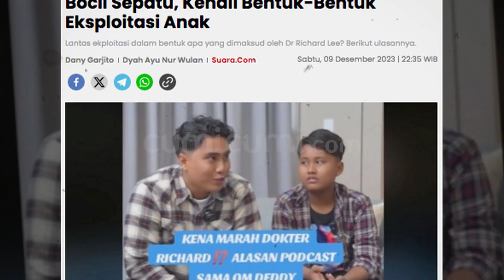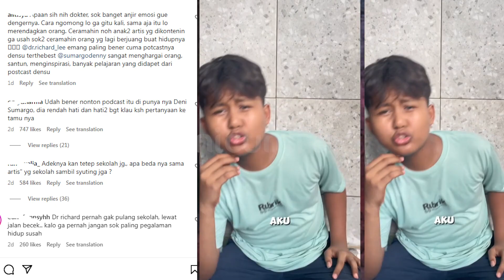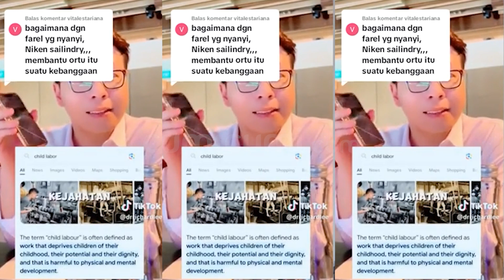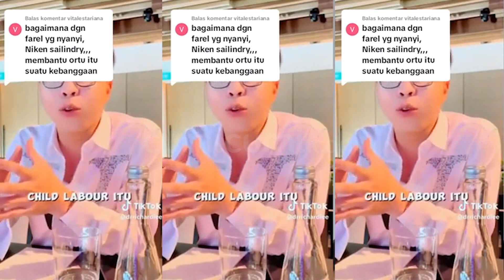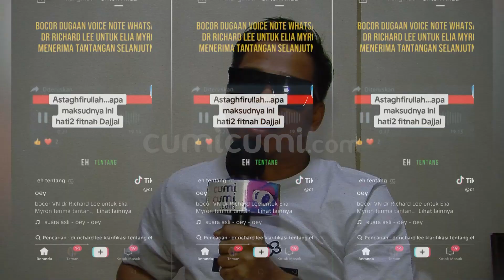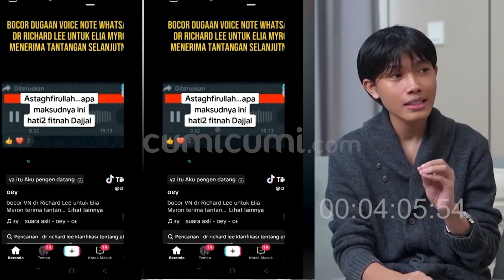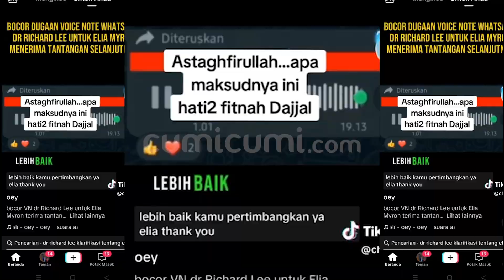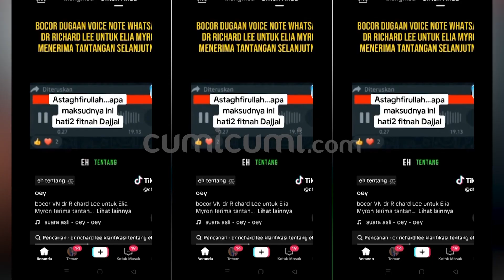Viral! Dr Richard Lee Diprotes Rivan Bocah Sepatu Usai Merasa Dirugikan! | cumicam | 12/12/2023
Namanya Richard Lee belakangan ini sedang ramai menjadi perbincangan. Dokter kecantikan itu tidak bosan-bosannya mendapat cibiran lantaran berbagai kontroversi yang dibuatnya. Baru-baru ini ucapan Richard terhadap Rivan dianggaptak pantas lantaran menyinggung soal eksploitasi anak dan pengemis di jalanan. Lantas seperti apa tanggapan balik Rivan dengan tudingan Richard Lee tersebut?